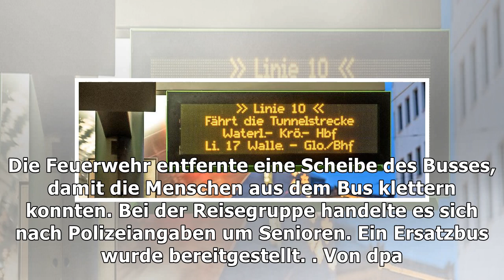Schaumburg – bus mit 47 reisenden kippt bei glätte um – haz – hannoversche allgemeine